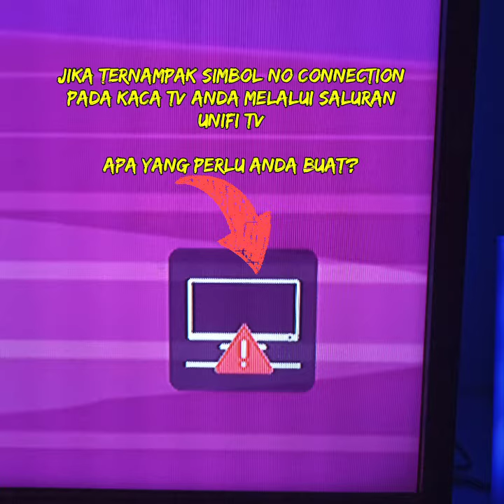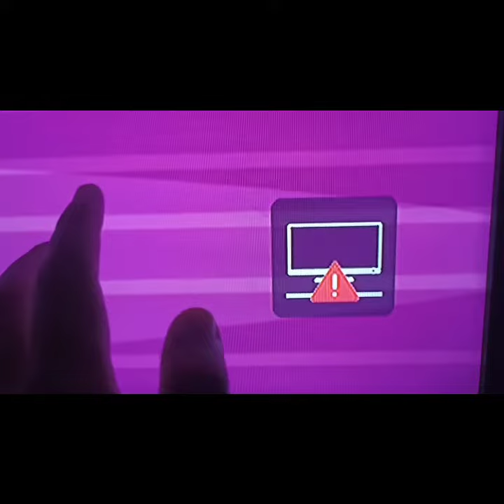#240:INFO TUBE, Pernah nampak simbol ini pada Unifi TV?